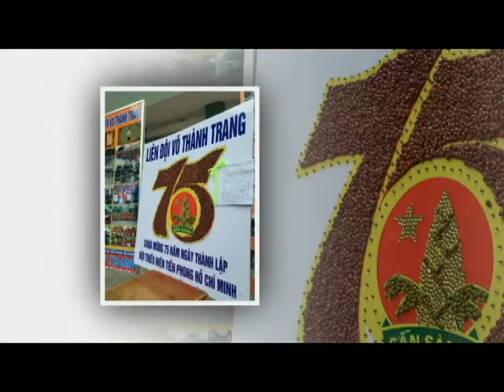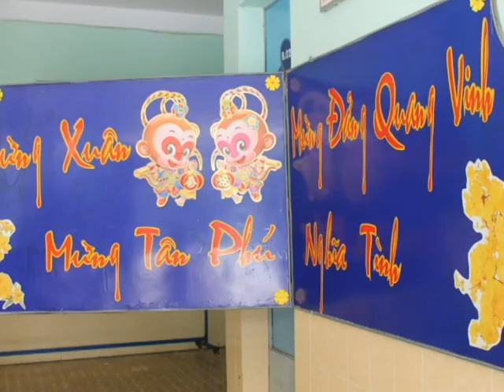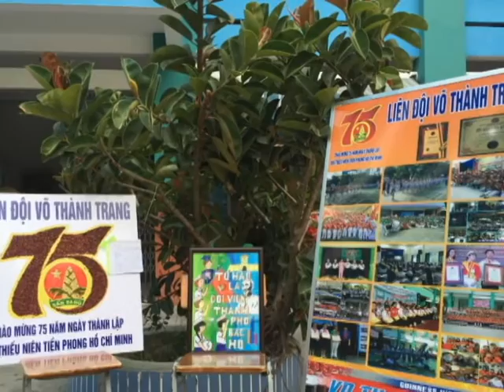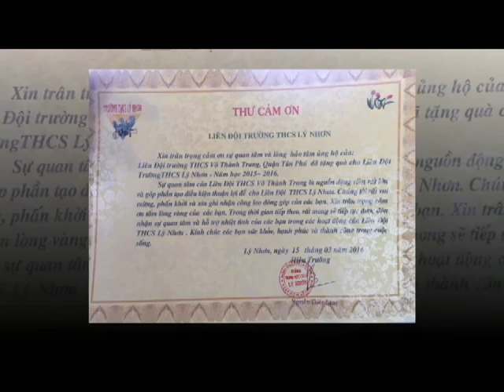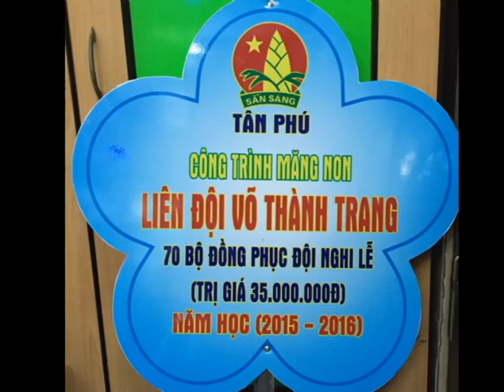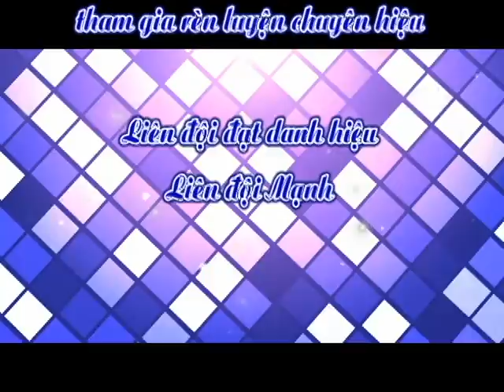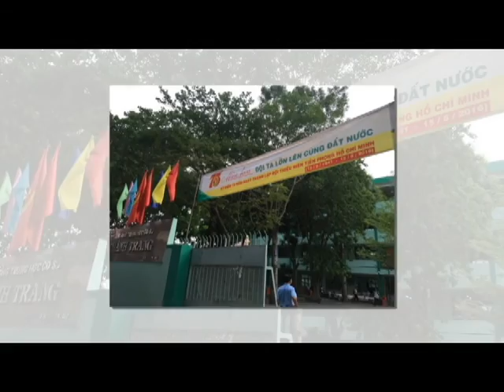Liên đội Võ Thành Trang - Báo cáo tổng kết năm học 2015 - 2016